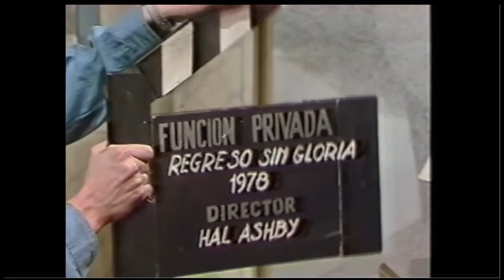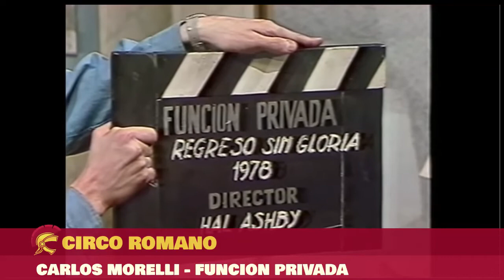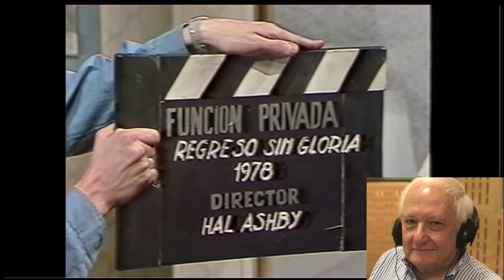Cine & Series I Entrevista con Carlos Morelli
Entrevistamos a Carlos Morelli, ícono de la cinefilia argentina y creador del mítico "Función Privada"